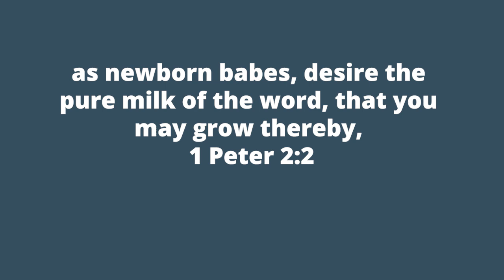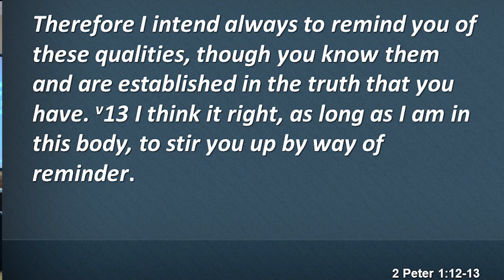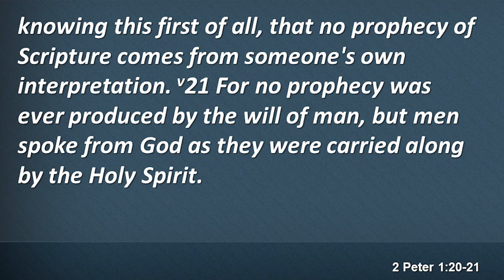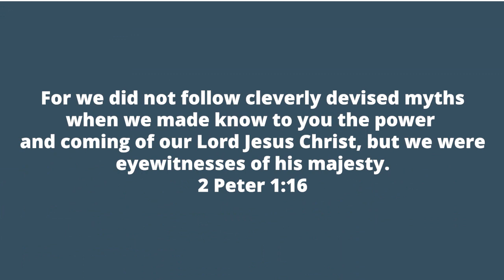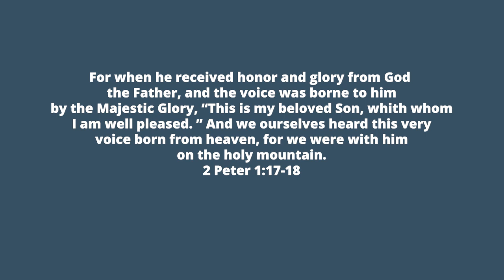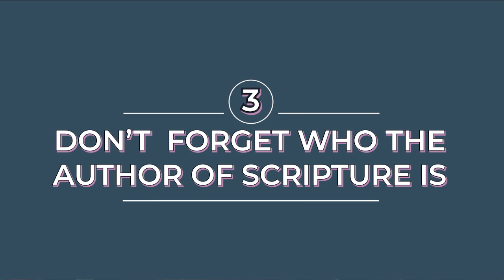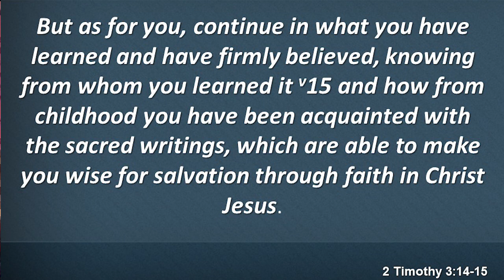Nine Spiritual Disciplines Sermon Series - Part 8 - The Discipline of Bible Study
Rev. Vance C. Evans, Sr - Senior Pastor - preaching